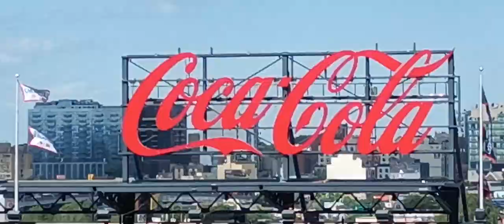New York Mets up-close - pregame activities, May 28, 2024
On May 28, 2024, the Los Angeles Dodgers played the New York Mets in a doubleheader at Citifield. The Dodgers defeated the Mets by the score of 5 to 2 in 10 innings in the first game, and 3 to 0 in the second game.